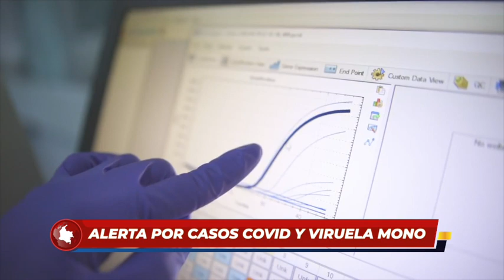Alerta por casos de COVID y Viruela del mono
#611 VIRUELA MONO REDES